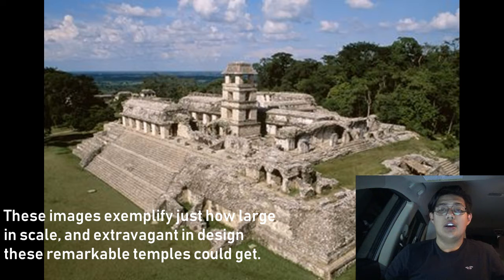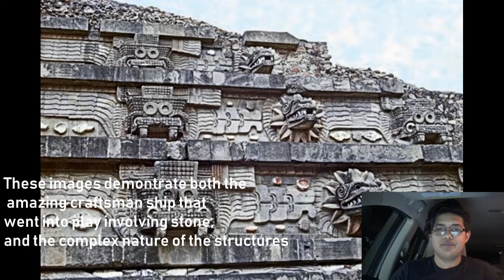Maya, Inca, Aztec Architecture Video Final Version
Alexis Pina Loera
Period 2